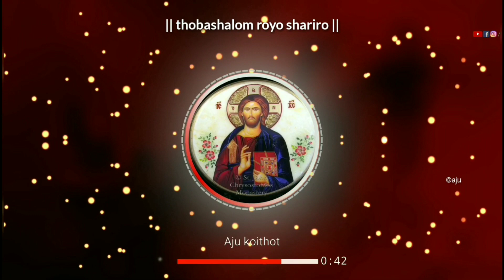THOBASHALOM ROYO..... Suriyani song|malankara orthodox syrian church song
If you liked this one, comment something nice about and click on the like button...Have A Nice Day

🔔Get Alerts when release any new video.TURN ON THE BELL ICON